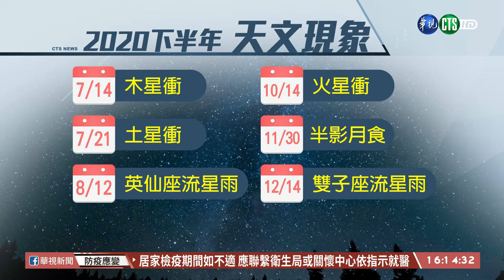【台語新聞】日環食結束 下半年流星雨精彩可期 | 華視新聞 20200622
日環食奇景昨(21)日剛落幕，光是氣象局在澎湖的直播，就吸引了40萬人次同時觀看。至於台灣的下半年，還有哪些美麗的天文奇景，天文站今天也公布了時程，民眾不妨先做好筆記！錯過日環食，要再等上快200年才能在台灣再見到，不過沒關係，因為下半年，台灣的天空一樣很精彩。